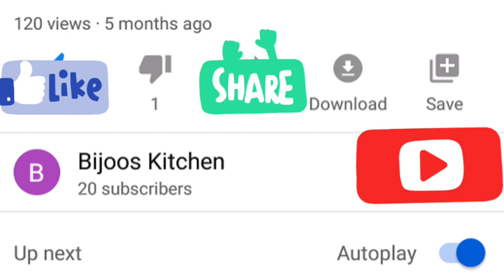Veg coconut pulao with shorba sherva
Easter special. 😍😍😋😋